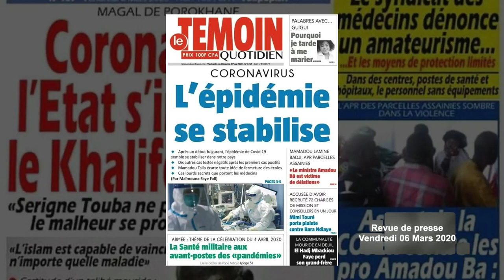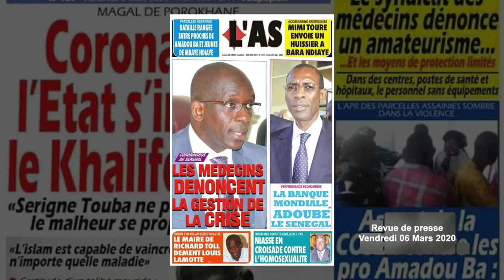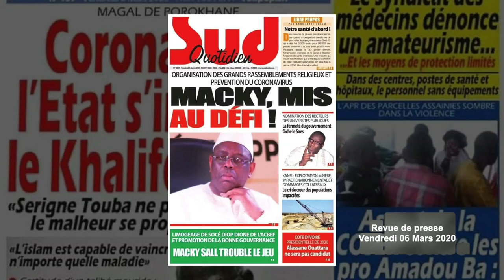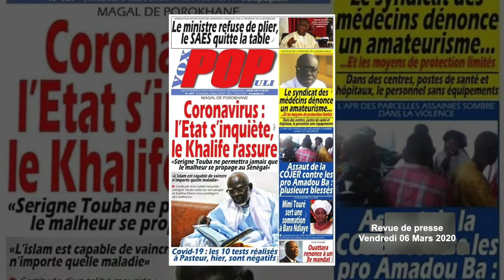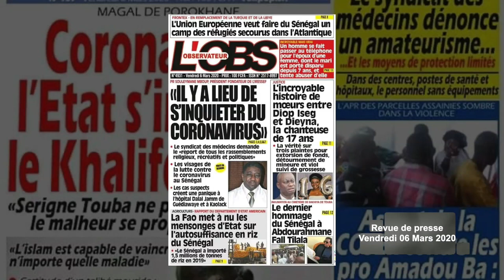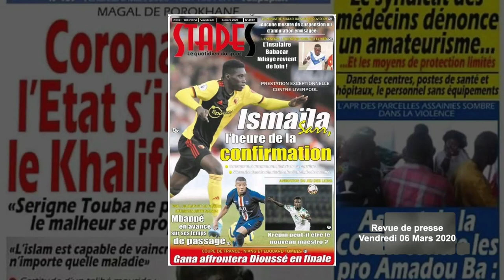ACCUSÉ DE GROSSESSE ET DE REFUS DE PATERNITÉ : Mamadou Diop Iseg victime d'un coup monté